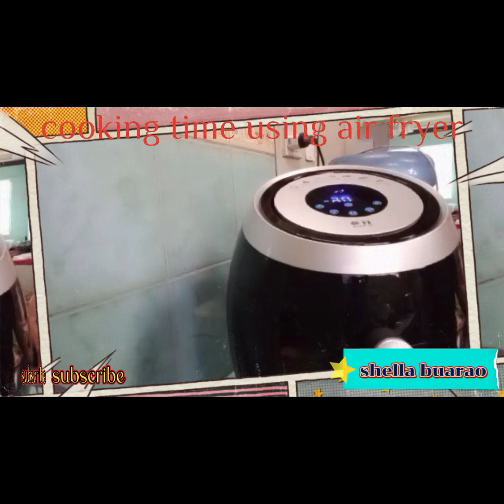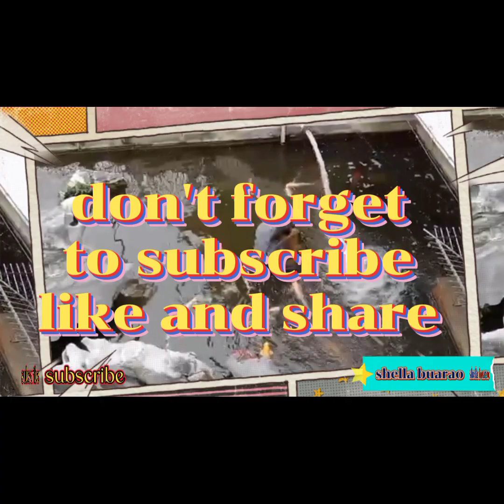COOKING PORK LIEMPO USING AIR FRYER